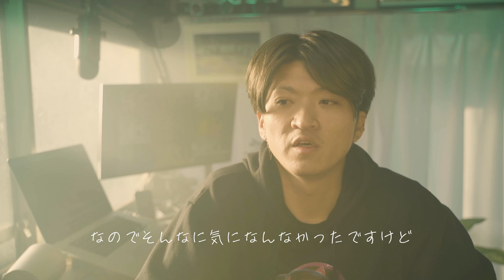【d7500】また失敗した星空タイムラプス｜ニコンd7500｜Nikon｜星空タイムラプスの撮り方を探る初心者｜冬山ソロキャンプ！